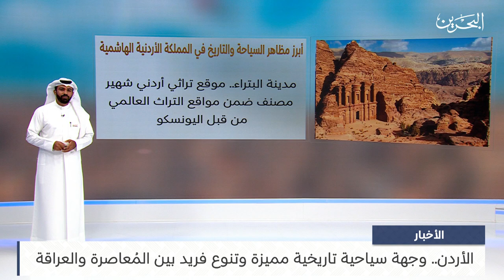البحرين مركز الأخبار : الأردن وجهة سياحية تاريخية مميزة وتنوع فريد بين المُعاصرة والعراقة 01-11-2023